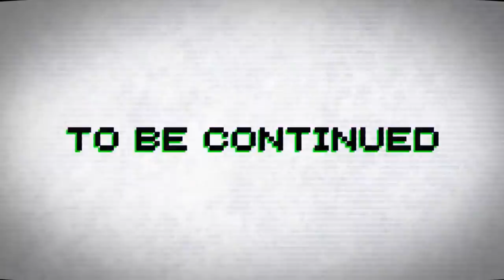専属神篇2.8幕～精霊王～61話「赤帝聖神鳥 セキ」